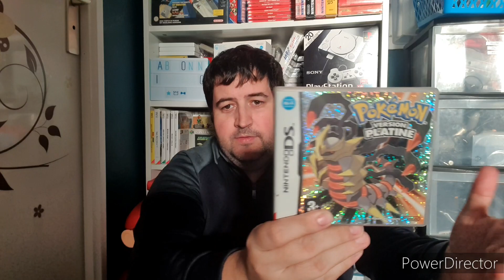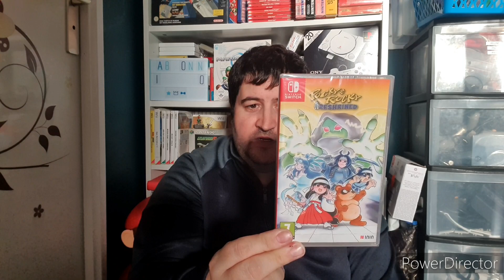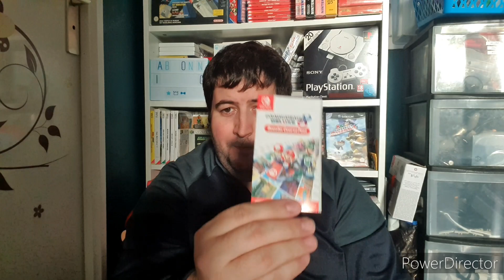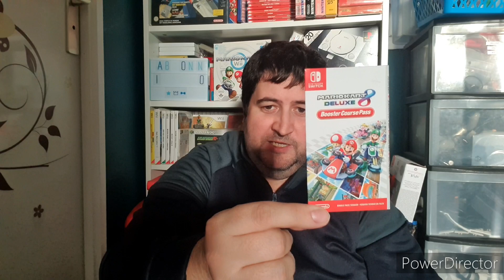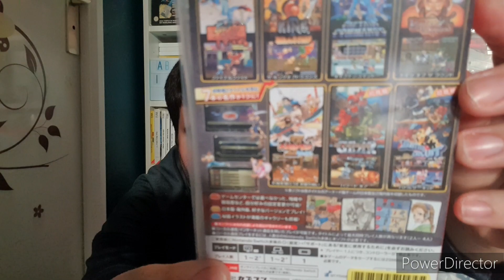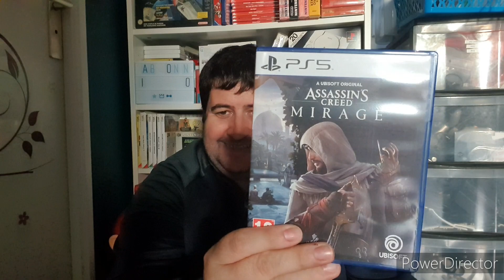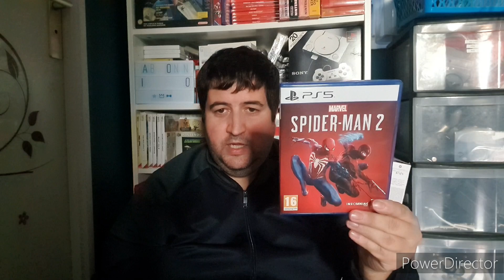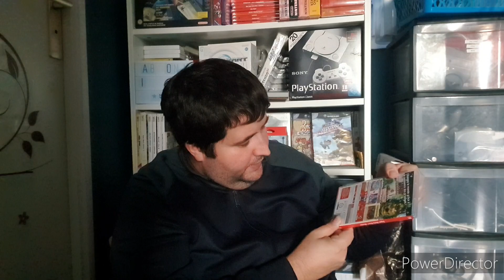ACHATS - JE ME SUIS FAIT PLAISIR (Mario - Spiderman - Pokemon - Soldes..)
Voici ma vidéo achats du mois !! que du lourds pour ce mois-ci !!